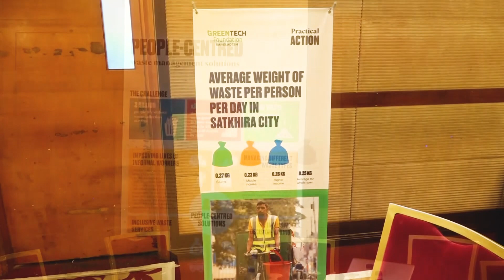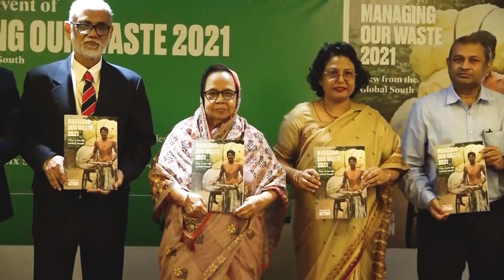Launching Event Of "MANAGING OUR WASTE 2021" View From The Global South - At a Glance